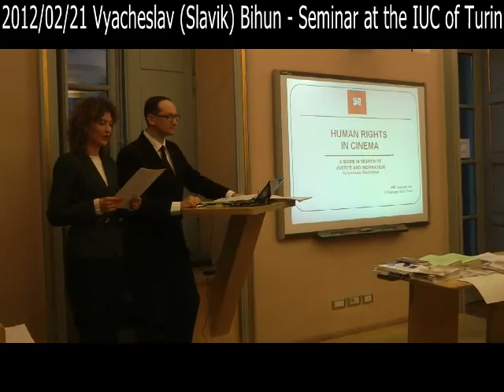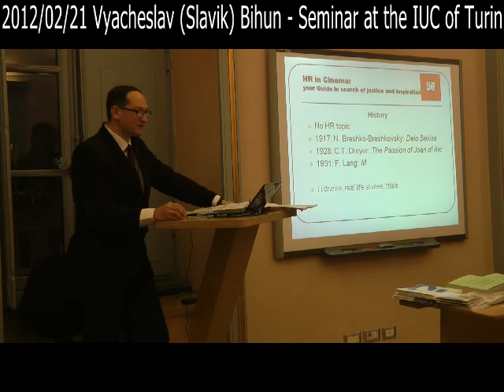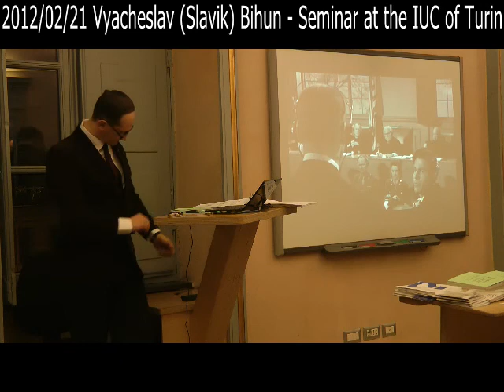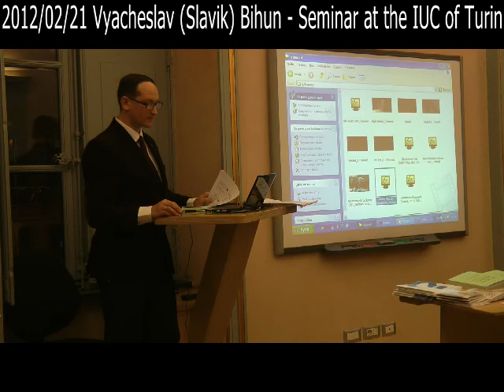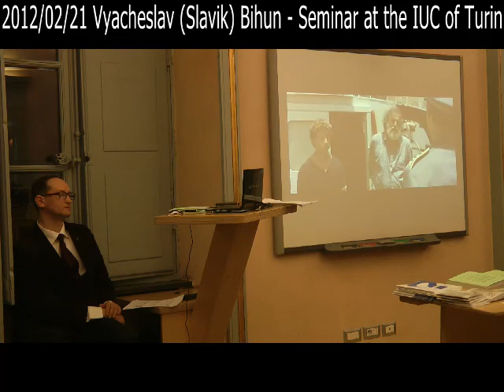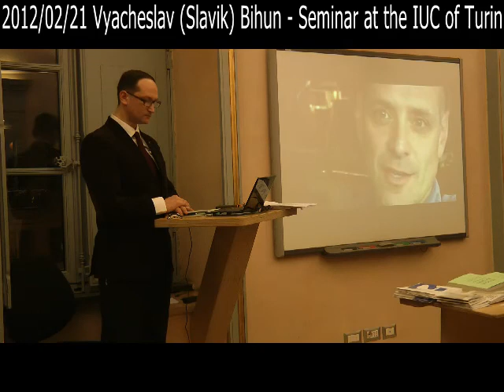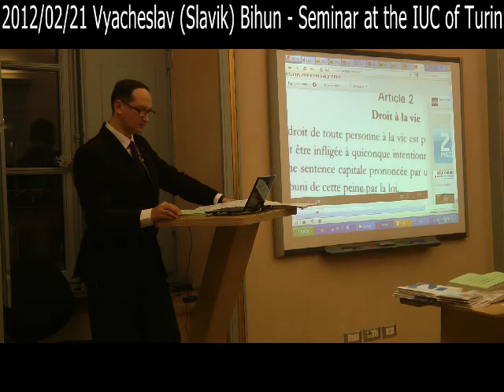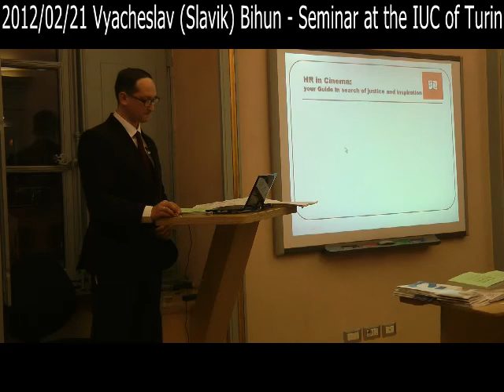2012/02/21 Vyacheslav (Slavik) Bihun - Seminar at the IUC of Turin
February 21 2012.  Dr Vyacheslav (Slavik) Bihun, V. M. Koretsky State and Law Institute of the National Academy of Sciences of Ukraine (Kyiv), European Court of Human Rights (Strasbourg).

Seminar at the International University College of Turin

"Human Rights in Cinema: A Guide in Search of Justice and Inspiration"